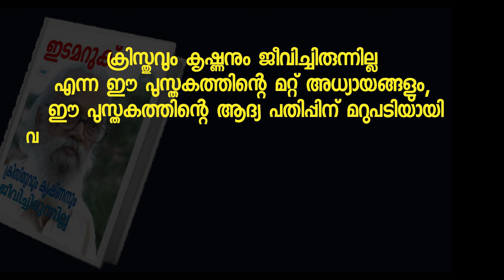11) ക്രിസ്ത്വബ്ദവും ക്രിസ്തുവും തമ്മിൽ ബന്ധമില്ല - ക്രിസ്തുവും കൃഷ്ണനും ജീവിച്ചിരുന്നില്ല - ഇടമറുക്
ക്രിസ്തുവും കൃഷ്ണനും ജീവിച്ചിരുന്നില്ല അധ്യായങ്ങളുടെ  ഓഡിയോ ബുക്കുകൾ താഴെ കൊടുക്കുന്നവയാണ്.

അനുബന്ധങ്ങൾ